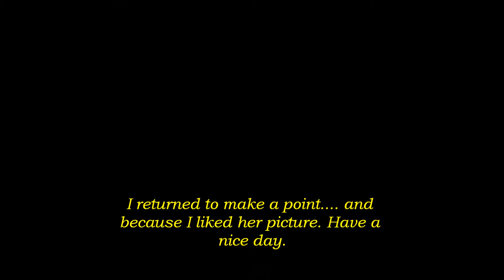Spider vs Dee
I got tagged teamed by 2 of these guys and i wasn't happy with my 1st hit on them which was 85.41% so i went back this time there was no guard even better